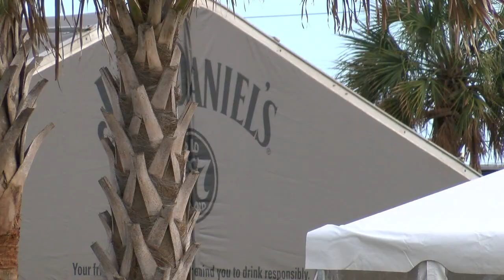Vendors prepare for Carolina Country Music Fest